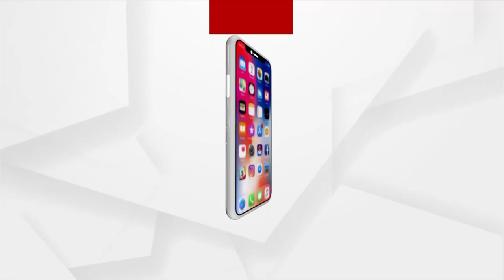Union Minister Dharmendra Pradhan Targets State Govt For Taking Credits Of Central Govt's Scheme